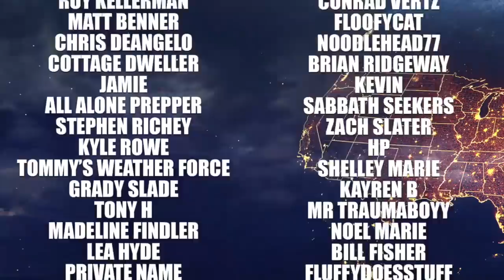A Dynamic Storm Is Moving In, Large Hail, Damaging Winds, All Hazards Possible...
WEATHER MERCH!!!